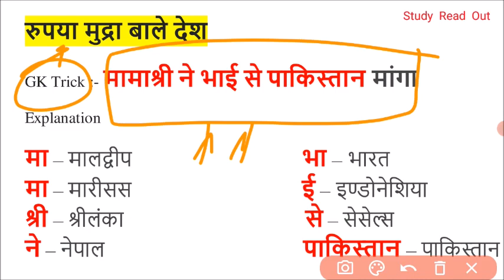रुपया मुद्रा वाले देश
भारत को मिलाकर विश्व में कुल 8 देश है जिसकी मुद्रा 'रुपया' है। भारत, पाकिस्तान, नेपाल, इंडोनेशिया, मालदीव, श्रीलंका, सेशेल्स और मॉरीशस।

कितने देशों की मुद्रा रुपया है?
सबसे कमजोर रुपया कौन से देश का है?
कौन कौन से देश की मुद्रा है?
भारत का पैसा कौन से देश में महंगा है?
रुपया मुद्रा वाले देश Trick
10 देशों की मुद्रा के नाम
रुपया किस देश की मुद्रा नहीं है
रुपया in English
भारतीय रुपया
भारतीय रुपया और अन्य मुद्राओं
भारतीय रुपया चिह्न
रुपया डॉलर